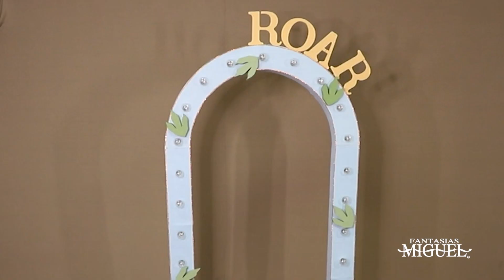Arco de dinosaurio baby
Crea un lindo arco para tomar unas fotos increíbles en tu celebración 🌟 Esta temática de baby dinosaurio es una excelente opción para tu baby shower o para el cumpleaños de tu pequeño 🤩 checa esta sencilla forma para agregarle focos en iluminarlo 😮